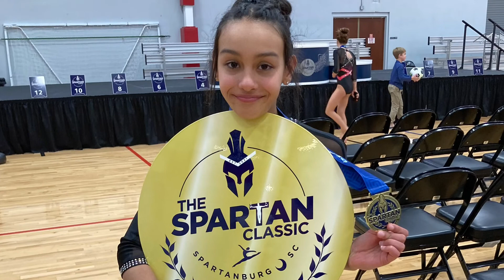DANIELA BATISTA - GYMNASTICS LEVEL 8 - SPARTAN MEET - SPARTANBURG SC - 12/12/2021